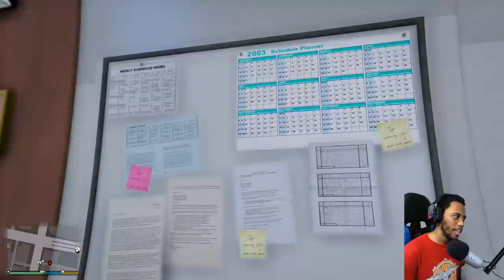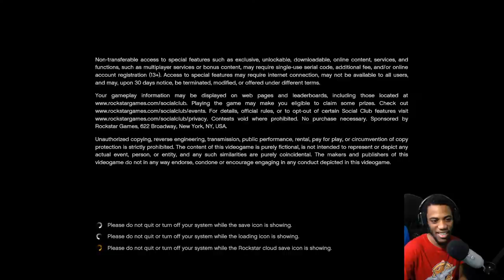GTA 5 Firefighter Mod New Firehouse & Rescue Responding To Emergency Calls (LSPDFR Fire Callouts)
GTA 5 Firefighter Mod. Fire Callouts Beta Testing New Firehouse by Sims & New Rescue Hoist Tripod System & Rescue Stretcher By Panos1221. Los Santos Fire Department Rescue Responding To Emergency Calls & Fighting Fires.

Fire Callouts is a mod that lets you respond to over 14 different types of calls such as Structure Fires, Brush Fires, Car Fires, Car Accidents,  MVA With Pin & More.